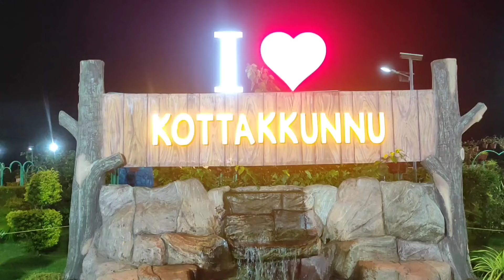Miracle garden| kottakkunn... 😍😍😍|#malayalamtravelvlog